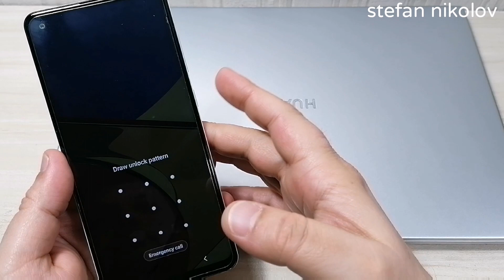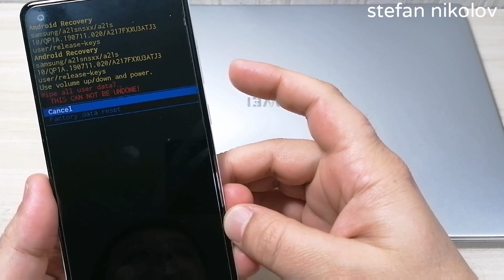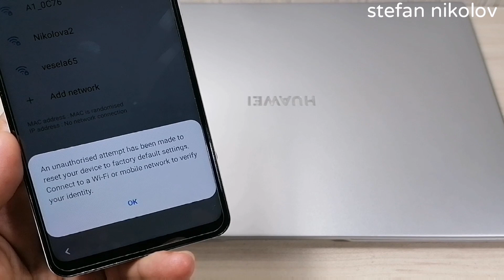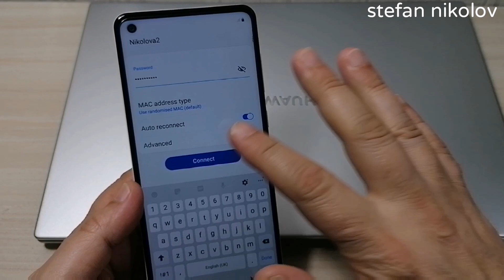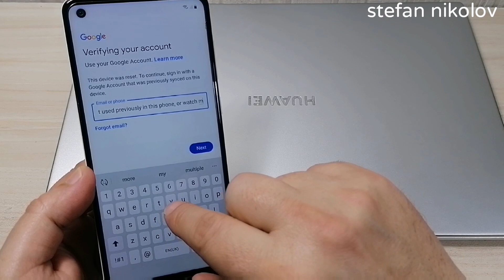Hard reset Samsung A21s SM-A217F. Unlock pattern/pin/password lock.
If your phone have Android 11, and this method not working for your phone, use method from this video

Samsung Galaxy A21s Hard Reset Pin Pattern Password Unlock SAMSUNG A21s HARD RESET PIN PATTERN PASSWORD UNLOCK SAMSUNG A21s ALL LOCK REMOVE BY HARD RESET METHOD
Samsung Galaxy A21s Hard Reset | Pin Pattern Password Unlock, ka lock kaise tode,